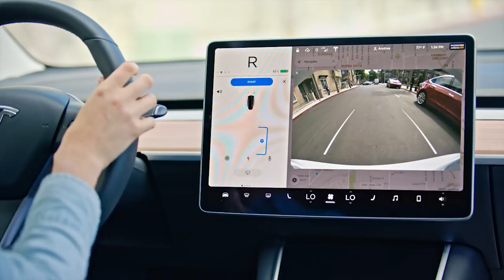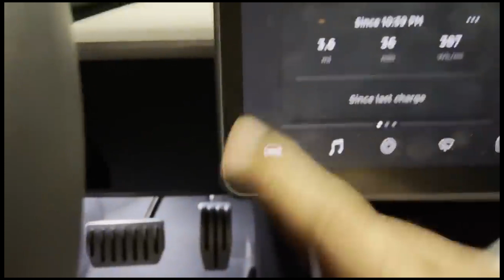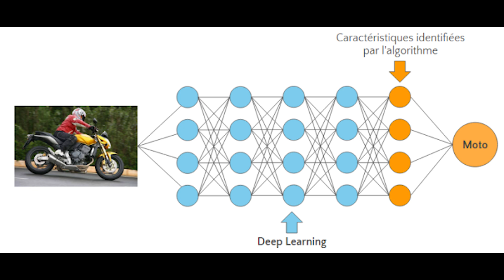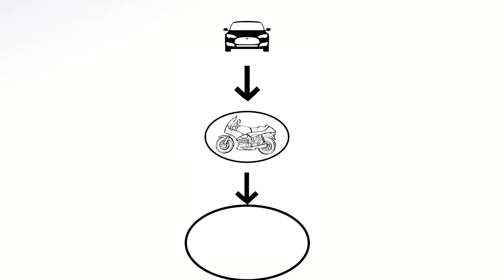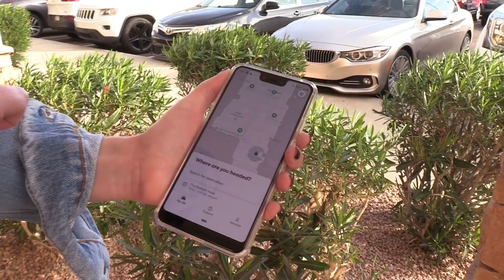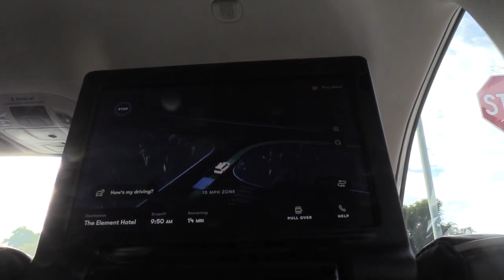LE FSD (+ AUTOPILOT) TESLA, COMMENT FONCTIONNE LA CONDUITE AUTONOME? ROBOTS-TAXIS&VOITURES AUTONOMES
🎥 Alors que le Nouveau Jeu Watch Dogs Legion d'Ubisoft nous présente les robots-taxis et la Conduite 100% Autonome, en réalité, ces technologies ne sont pas des fantasmes mais bien la réalité. Comment fonctionne le FSD de Tesla, une conduite autonome basée sur le Deep Learning. Un FSD à un nouveau Business Model pour Tesla mais aussi pour Google avec Waymo.

Montage par Lucas B.

🛎 Vous pouvez dès maintenant nous faire un Don via UTip, les dons nous servent à évoluer et à posséder de nouvelles ressources pour des projets plus ambitieux !

📚 LIVRES SUR TESLA, SPACEX ET ELON 📚
1.  Elon Musk: Tesla, Paypal, SpaceX : l'entrepreneur qui va changer le monde

2.  La révolution Tesla: Comment Elon Musk nous fait basculer dans le monde de l'après-pétrole
🙏 NOUS SOUTENIR 🙏

🌐Téléchargez Brave dès maintenant , le navigateur qui vous rémunère tout en sécurisant vos données et fluidifiant votre navigation !  Plus rapide que Google Chrome, c'est disponible sur Windows,  Android & IOS !